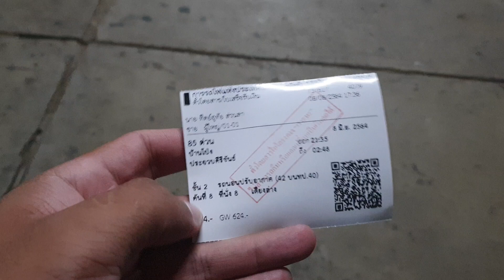เดินทางกับด่วน 85 ได้ตู้ที่ 8 ที่นั่งเลข 8 ครับ express train 85